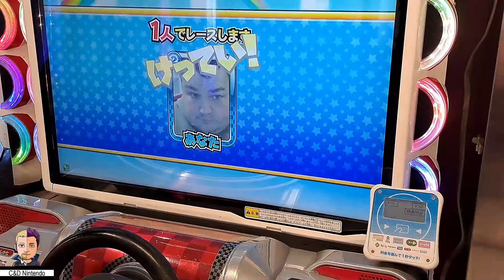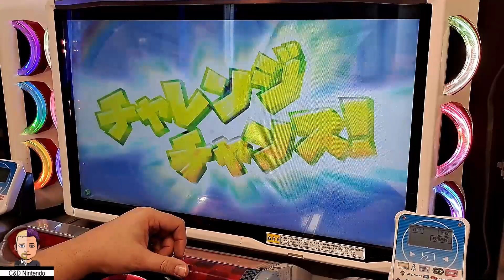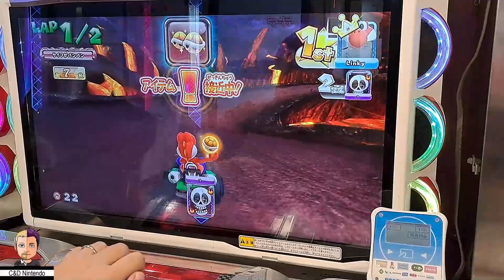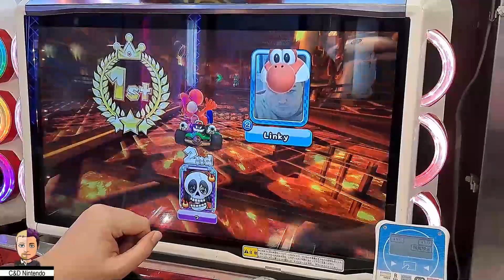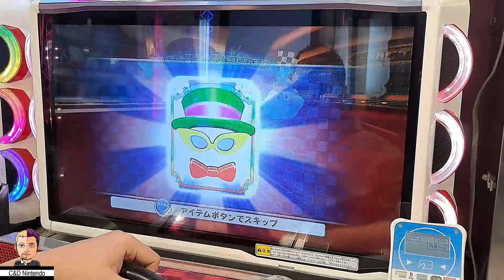Mario Kart Arcade GP DX Game | Linky vs カートキング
Challenge Time! Linky got challenged in Japan to play Mario Kart Arcade against カートキング (Kart King)  and C&D Nintendo never backs down from a challenge!.

Date of the challenge November 13th 2023